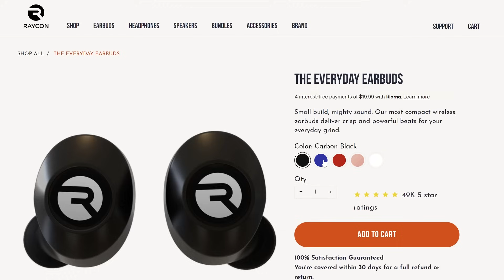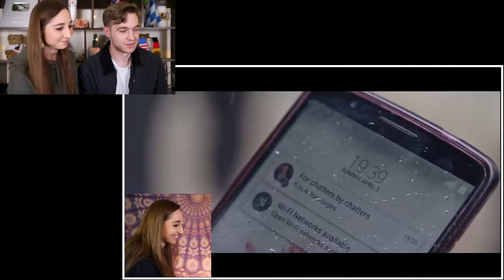American Boyfriend Reacts: What it's REALLY like dating a German! | Feli from Germany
➡️What's it like dating a German? What are the differences between the German and American dating culture? 🤔💕 I've addressed these questions in two different videos in the past (linked below) but now that I've introduced you guys to my American boyfriend, the REAL question is: Does he agree with what I said?! What's it REALLY like dating a German? 😅 We wanted to find out, so Ben and I sat down together to watch my video on dating a German woman from last fall and he had a LOT to say! 😂

GoPro Vlogging Setup:
Mic Adapter